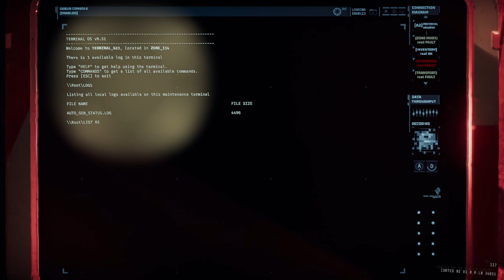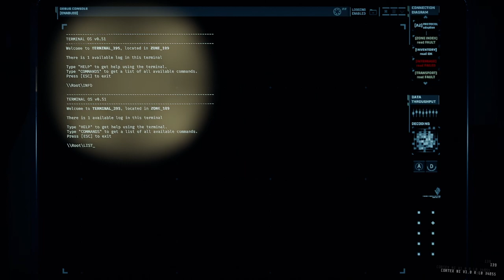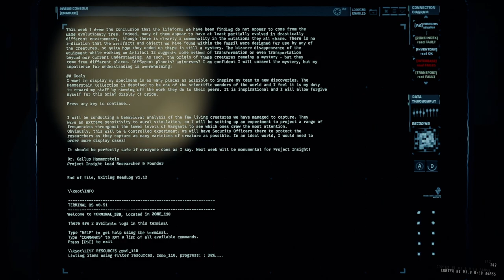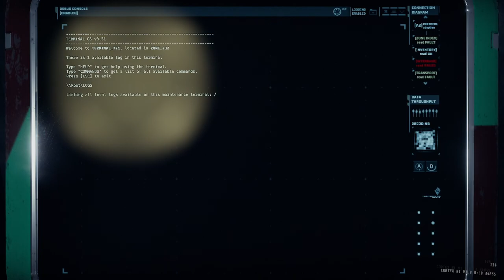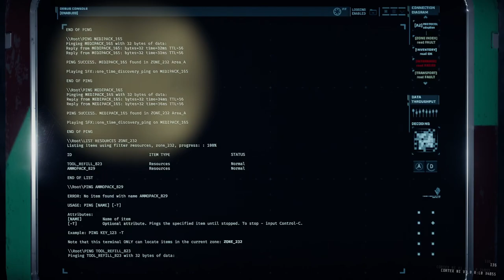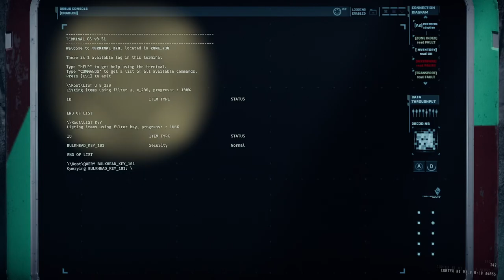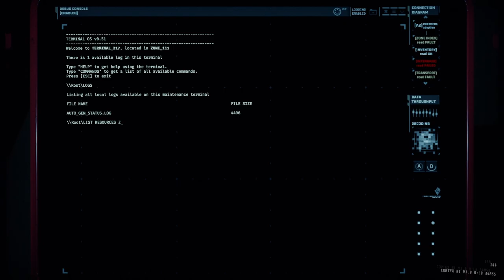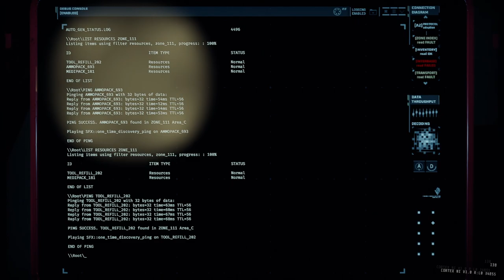GTFO Rundown 7 B3